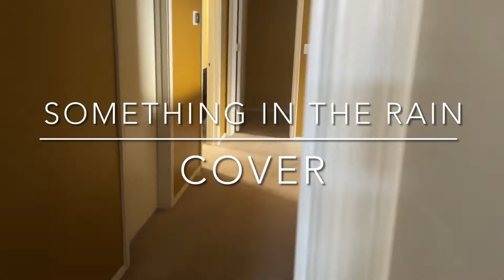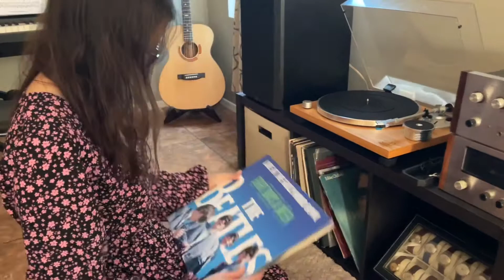Something in the rain (cover)